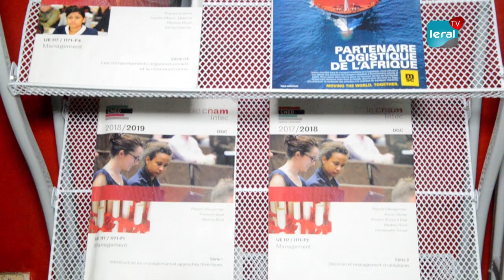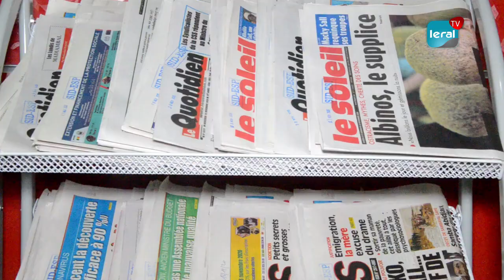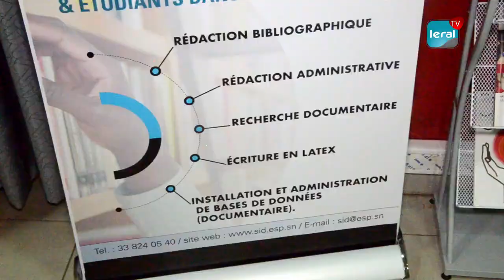Ecole Superieur Polytechnique lance les mercredis de ESP pour aider les etudiants aux..